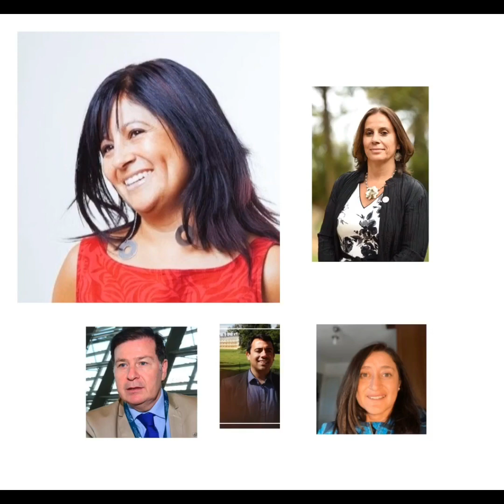Polémico AUDIO Cancillería 🇨🇱 | Lo filtran por “error” 🤨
Filtración de Audio de una conversación entre la ministra Antonia Urrejola y sus asesores, en la que debaten sobre la intromisión del embajador de Argentina en Chile, Rafael Bielsa.
Asesores: Secretario General de Política Exterior, Alex Wetzig; el director de Planificación Estratégica, Andrés Villar; la jefa de gabinete de la ministra,Carola Muñoz; y su directora de prensa, Lorena Díaz Ramírez(Renunciada)